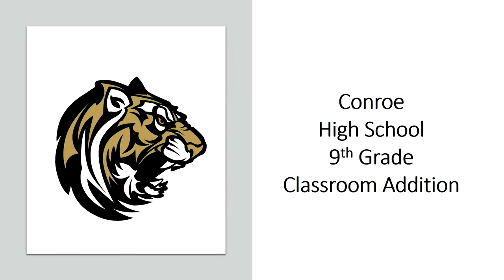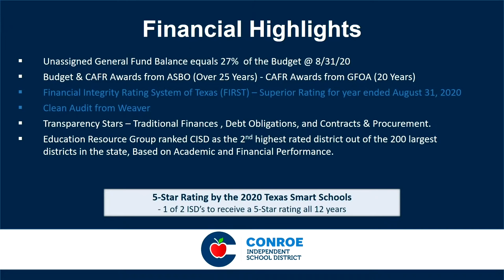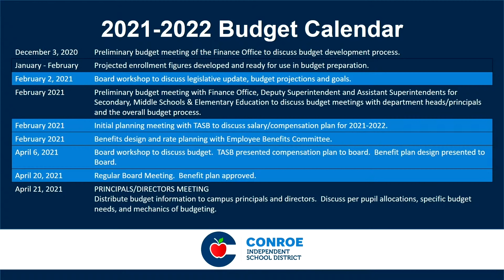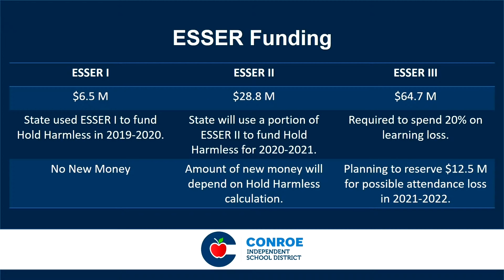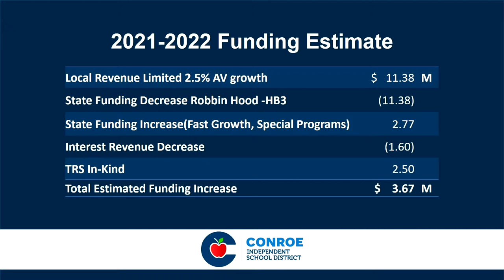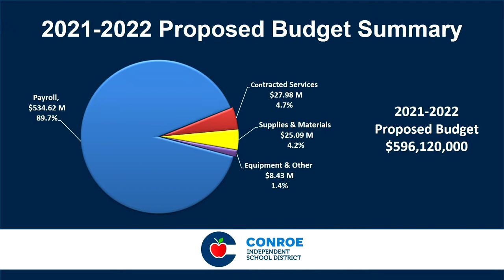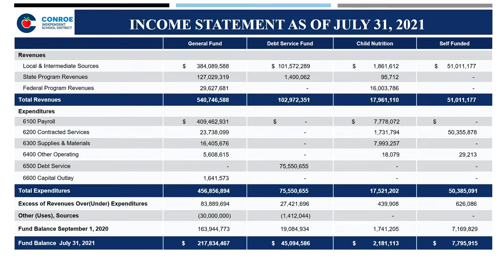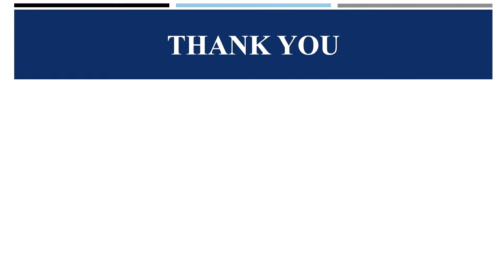Conroe ISD Board of Trustees Meeting - August 17, 2021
A meeting of the Board of Trustees of the Conroe Independent School District held on Tuesday, August 17, 2021, beginning at 6:00 PM in the CISD Administration Building 3205 W. Davis, Conroe, TX 77304.